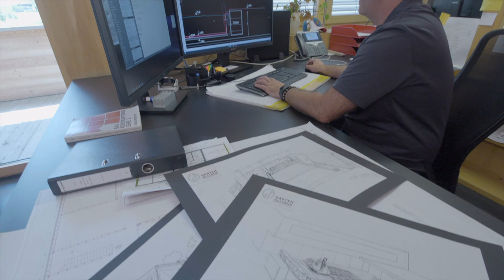vorarlberger holzbaukunst: dr´Holzbauer & AquaRath - dr´Holzpool - Naturpoolbau mit System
kumm ga luaga 2022
Der Pool sollte sich homogen im Garten einfügen, ein Zusammenspiel aus Wasser, Pflanzen und Naturpool für den persönlichen Erholungsort. Uns war bei der Entwicklung des Holzpools ein hoher Vorfertigungsgrad, das der Pool in Vollholzbauweise gebaut ist, und das er mit Naturwasser funktioniert, wichtig. Durch das intelligente Filtersystem von Aquarath hält die Wasserqualität ohne viel Pflegeaufwand und ohne Zusatz von Salz oder Chlor.  Dadurch das der Pool nur einmal befüllt werden muss, ist er in Betrieb auch äußerst ressourcenschonend.